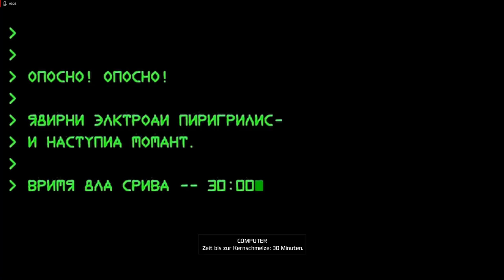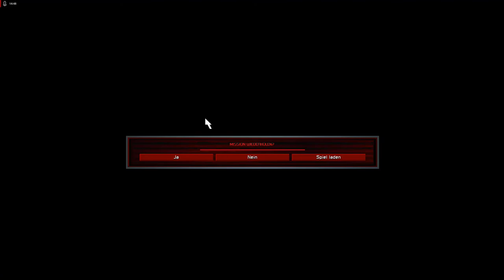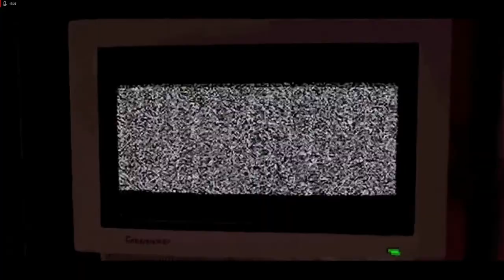Lets Play Command and Conquer - Remastered Deutsch - Part 42 - Insel Elba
Als Nächstes geht es auf die Insel Elba, auf der wir alle Alliierten vernichten sollen. Dies gelingt uns mit unserer neuen verteidigungsanlage, der Teslaspule.